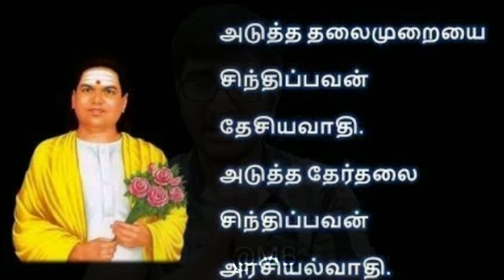Why Pasumpon muthuramalingam thevar is God?? /சாதி தலைவரா? / உண்மை என்ன?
This video for study purpose only

ASUMPON  muthuramalingam thevar is the greatest leader of all time in tamil nadu.

Muthuramalingam thevar did lot of things to the people's of Ramanathapuram.

Many people's in tamil nadu workshop Pasumpon muthuramalingam thevar as a God and give equal status with gods.

For message me;

Ukkirapandi Muthuramalinga Thevar (30 October 1908 – 30 October 1963), also known as Pasumpon Muthuramalinga Thevar, was a significant figure in the 20th century politics of the state of Tamil Nadu, India. He was a socialist and sometime a colleague of Subhas Chandra Bose who became the leader of the All India Forward Bloc (AIFB), of which Thevar was national Deputy Chairman from 1952. He was elected three times to the national Parliamentary Constituency.

The Temple Entry Authorisation and Indemnity Act was passed by the government of C. Rajagopalachari in 1939. This removed restrictions prohibiting Dalits from entering Hindu temples.Thevar supported this reform and on 8 July he helped the activist A. Vaidyanatha Iyer take Dalits to Meenakshi Temple in Madurai.
U. Muthuramalingam Thevar strongly supported this reform, and issued a warning statement. He said, "I would be there at the entrance of the Meenakshi Temple. Those who dare to prevent the Dalits’ entry into the temple, could come there and meet me. I will answer them." After this statement, the caste Hindus hesitated to prevent. On 8 July 1939, Vaidyanatha Iyer entered the Meenakshi temple at Madurai with the company of L. N. Gopalasamy and six of his Dalit friends, P. Kakkan, Muruganandam, Chinniah, Purnalingam and Muthu.

One issue particularly impacted on Thevar's political career. The Criminal Tribes Act (CTA) had been enacted in 1920 by the government of the Madras Presidency and was subsequently implemented in a piecemeal fashion. Thevar mobilised resistance to it, touring villages in the affected areas and leading protest rallies for the rights of the individuals registered under it. In 1929, the Maravars of 19 villages in Appanad were forced to register, under the CTA. Thevar led a massive campaign in the villages, urging the people to defy it. The authorities partially withdrew, and reduced the number of CTA registrations in the concerned areas from around 2000 to 341

In 1934, Thevar organised a convention at Abhiramam, which urged the authorities to repeal the CTA. A committee consisting of Thevar, P. Varadarajulu Naidu, Perumal Thevar, Sasivarna Thevar and Navaneethakrishna Thevar was appointed by the convention to carry on the efforts to persuade the government to revoke the Act

The CTA was, however, not revoked but instead its implementation was widened. Thevar again led agitations and awareness-raising campaigns against the Act. At the time the Justice Party was governing the Madras Presidency, and their refusal to revoke the law created a strong animosity on Thevar's behalf towards that party

Thevar attended the 52nd annual session of the Indian National Congress, held in Tripuri in March 1939. At this meeting the presidency of Subhas Chandra Bose was challenged by Pattabhi Sitaramayya. Sitaramayya had the active support of Gandhi. Bose, whom Thevar supported, was re-elected as the Congress

Following the election, Thevar's health deteriorated and he largely withdrew from public life. He was nominated for the 1962 Lok Sabha election but attended only one campaign meeting, which also was attended by Rajaji (who now had merged with his INDC with the Swatantra Party). Thevar was re-elected, but due to health reasons he was unable to travel to the parliament in Delhi. Thevar died on 30 October 1963 on his 55th birthday.He died in Thirunagar, Madurai at 4:30 am.

The growing popularity in Thevar as a leader of elements opposing the official Congress leadership in Tamil Nadu troubled the Congress-led government. Thevar was also increasingly associated with labour militancy. A criminal case, the so-called Madura Security Case, was proceeded against him. He was banned from leaving Madurai. When travelling to his birthplace, Pasumpon, in September 1940 he was apprehended and jailed for 18 months at the Central Jail in Tiruchirapalli. His capture sparked wide condemnation in Tamil Nadu

Soon after his release, he was arrested again, under the Defense of India Rules. He was released from prison on 5 September 1945